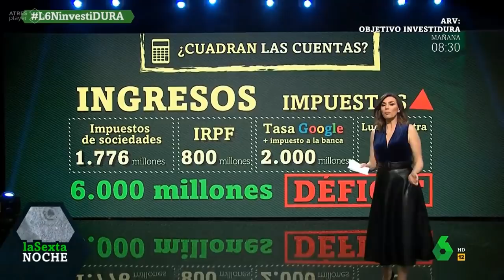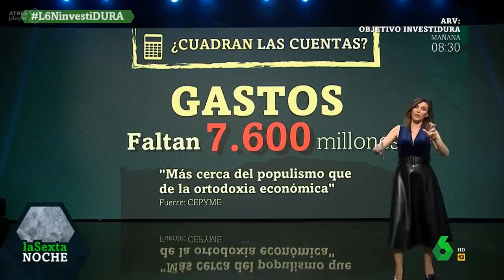Debate sobre los efectos económicos del gobierno PSOE-Podemos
Debate en La Sexta Noche sobre la consecuencias económicas acuerdo de gobierno entre PSOE y Podemos. Con Gonzalo Bernardos, Antonio Maestre y Elisa Beni.